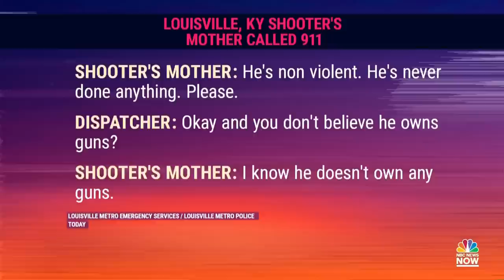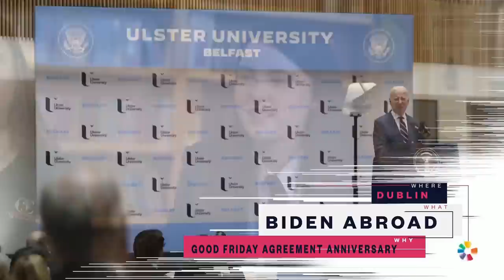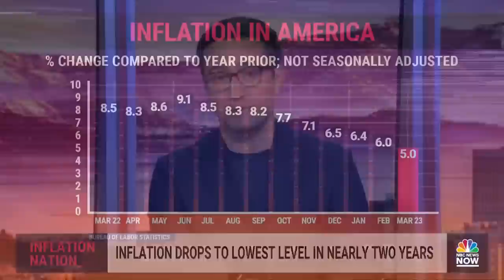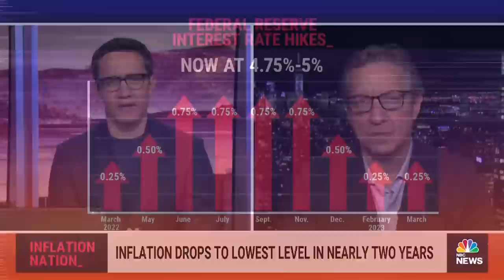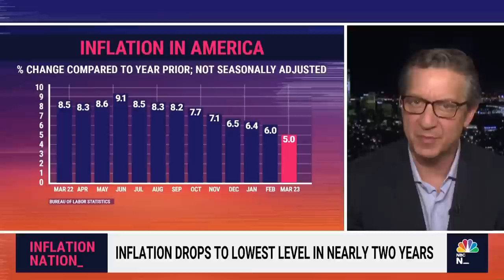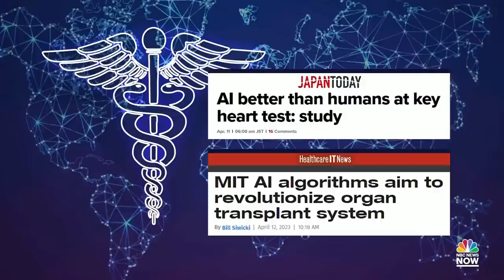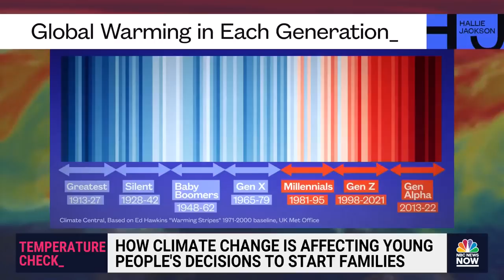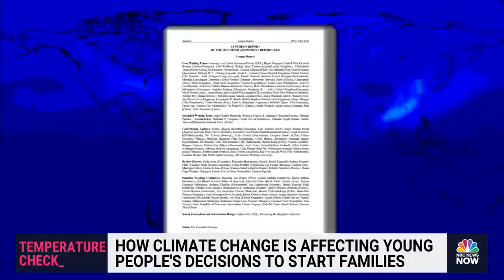Stay Tuned NOW with Gadi Schwartz - April 12 | NBC News NOW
A community prayer vigil is held for the victims of the Louisville bank shooting, a massive fire at an Indiana plastics facility prompts mandatory evacuations, President Biden visits Northern Ireland amid political tensions, and a look at how artificial intelligence can help cancer detection.